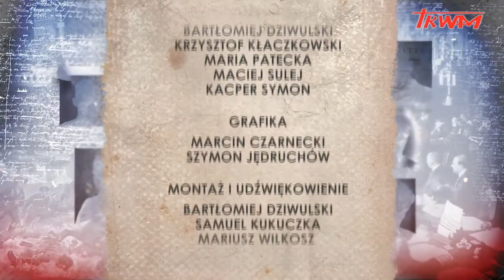PWP. Por. Jan Rodowicz ps. „Anoda”